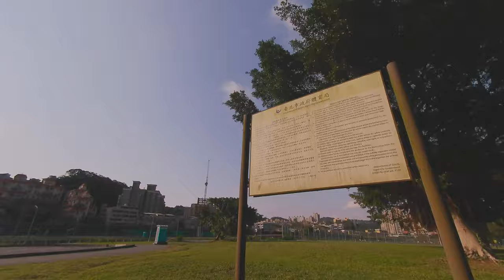Fpv drone under the bridge huge park to freestyle drone pilot 4